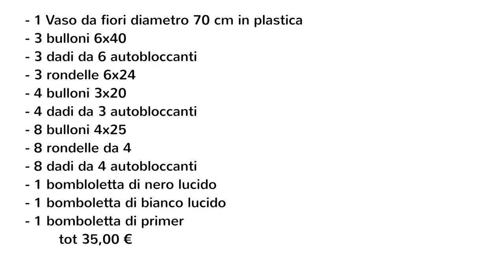DIY Beauty Dish for 35 $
Benvenuti al nuovo appuntamento offerto da Lux Verbi e paolo De Trane, si tratta di uno spazio nel quale parleremo di fotografia, a 360° , parleremo di business, scatto, fotoritocco, tecnica, e tutto di tutto quello che avrete il piacere di trattare. Si infatti questo spazio darà priorità alle vostre richieste che potranno pervenire via Twitter, Facebook, Mail, o direttamente nei commenti di YouTube. Quindi affrettatevi a commentare e a richiedere argomenti di vostro gradimento.